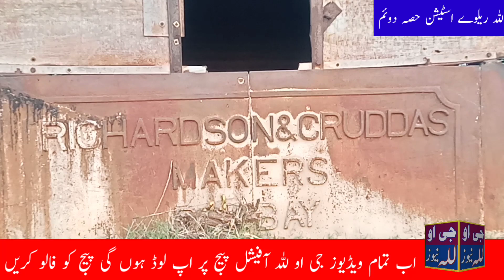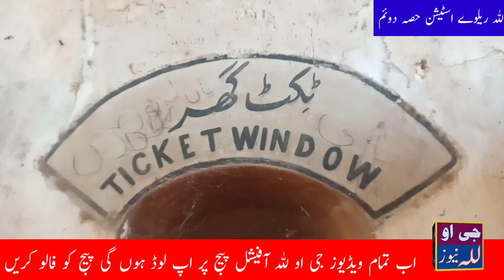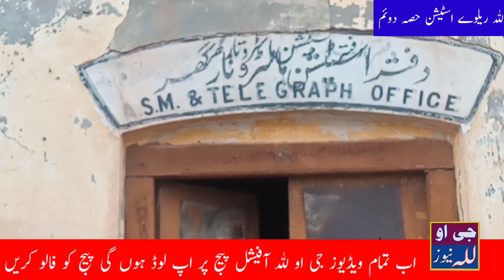للہ ریلوے اسٹیشن کی کہانی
Railway station Lilla